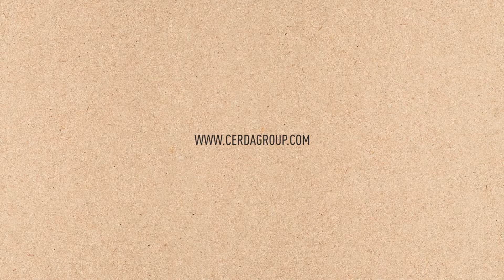Canvas shoes with light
¡Este verano sigue luciéndote! Toda la variedad de zapatillas loneta con luz. Centellea en cada paso con más de 500.000 pasos de autonomía.

Shine this winter! All models in sport shoes with light. Activate or turn off the light by pressing the switch. Twinkle with every step with over 500.000 steps autonomy.